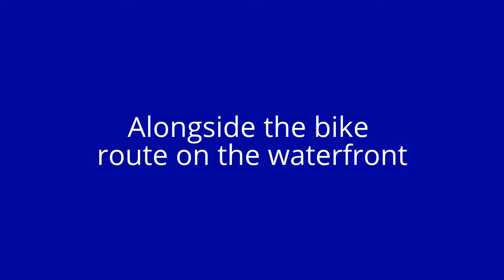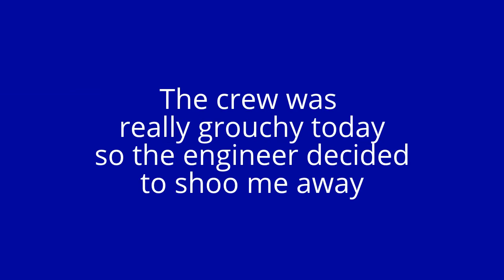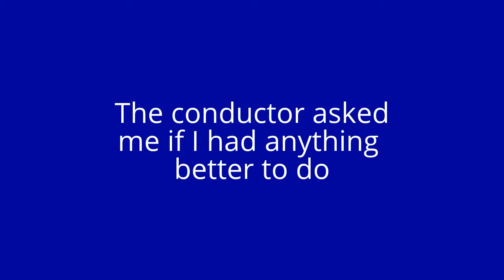Pan Am Railways smurf chase w/ a grumpy crew - 7/1/14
I don't know what these guys problems were but they seemed really pissy.  The conductor scowled at me every chance he got then asks me if I have anything better to do.